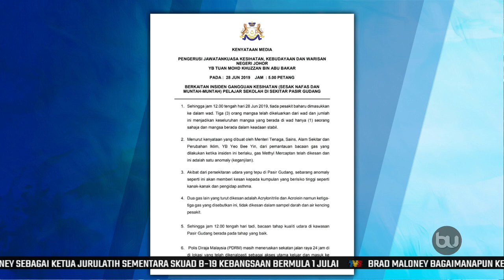PENCEMARAN | Tiada Pesakit Baharu Di Pasir Gudang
Pengerusi Jawatankuasa Kesihatan, Kebudayaan dan Warisan Johor, Mohd Khuzzan Abu Bakar berkata, sehingga jam 12 tengahari tadi tiada pesakit baharu dimasukkan ke hospital susulan kejadian pencemaran udara di Pasir Gudang.